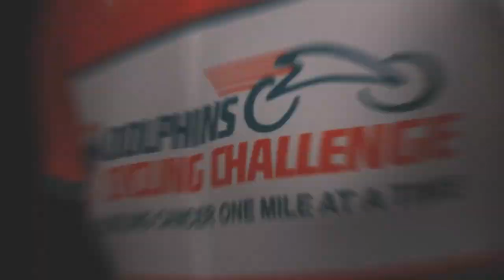Clutch Cast: Photography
They say a picture is worth 1,000 words... so let's talk about photos!
The Photographers on Team Clutch unite to chat about their love of photos. Evan, Karina, Chris and JZ discuss how they first became photographers, their biggest inspiration, their favorite personal photo projects, and of course the latest and greatest photo projects to come from Clutch Studios.